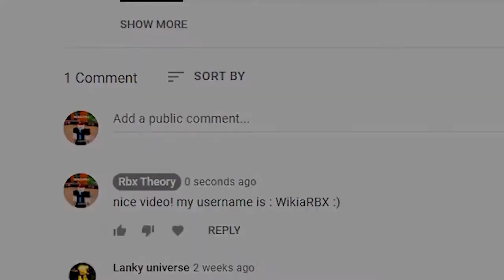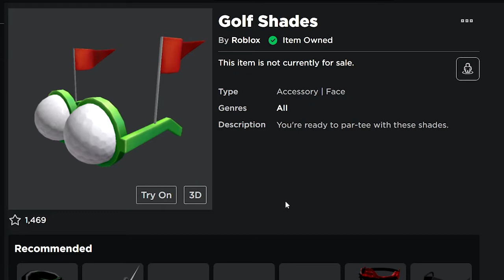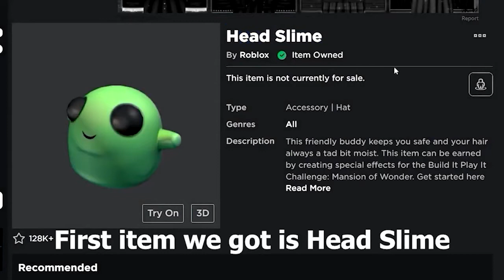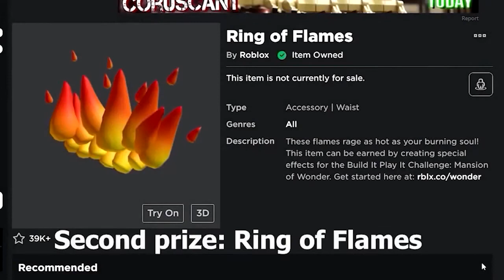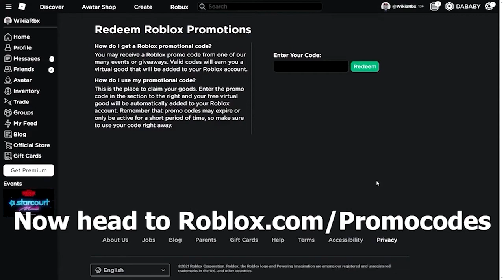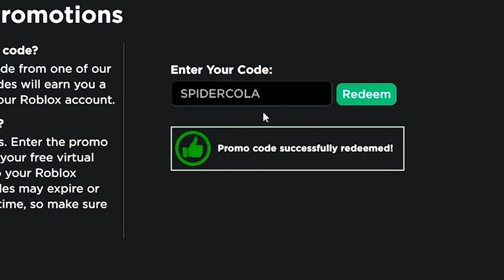ALL *3* NEW Roblox Promo Codes on ROBLOX 2021!